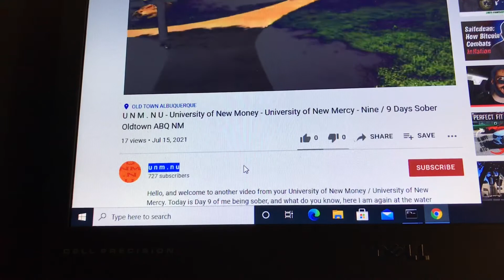UNM.NU Field of Dreams Yankees White Sox University of New Mercy New Money Thirty Seven 37 Day Sober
Hello, and welcome to another video from your University of New Money / University of New Mercy. Today is Day 37 of me being sober. Getting ready for this Field of Dreams game on FOX, can't wait, between the Yankees and White Sox in Dyersville, Iowa. Forgot to wear my Aaron Judge All Star Game American League #99 Light Blue Jersey, instead wore a purple golf shirt, but I'll be changing for the baseball game. Growing up, I hated the Yankees, but because of Aaron Judge, they are now my #2 team, I will always bleed Los Angeles Dodgers Blue #1, but hopefully the Yankees can win tonight, they need it much more than the White Sox, but at least both teams are good this year. Hopefully this is a good game, hard to predict things as this is a new ballpark, but seems like it could be a slugfest, although Lance Lynn is an excellent pitcher. In my one DraftKings showdown entry, I'm going heavy Yankees bats, with some White Sox bats and avoiding the pitchers, so we'll see how that strategy turns out. Field of Dreams, a good movie, not a movie I watch all the time, but I enjoy it, I understand the significance, to baseball fans and people in general, a nice wholesome movie, dealing with middle America, dreams, making ends meet, a father son relationship, etc., overall a good story and enjoyable movie.  Memorable lines, "Have a catch", "If you build it, they will come". I think it is cool MLB preserved the original movie set, with the home, bleachers, field, then built a major league field next to it where they will play tonight, should be a memorable experience tonight. MLB Network as had nice coverage from Iowa today. Ton of day games, ready for this Field of Dreams game then a three game night slate. Have a nice night!

U N M . N U: University of New Money . New University
UNM.NU: University of New Mercy . New University
U-N-M.COM: University of New Money . com
U-NM.COM: University of New Mercy . com
UN-M.COM: University of New Money . com
UNMNU: University of New Money New University
UMNNU: University of Money that's New, New University
UMN NU: University of Money that's New New University
UMMNU: University of Making Money, New University
UMM NU: University of Making Money New University
UNNNU: University of New Nest-egg, New University
UNN NU: University of New Nest-egg New University
UNNU: University of New Nest-egg University
UN NU: University of New Nest-egg University
UMNU: University of Money New University
UM NU: University of Mercy New University
UNMU: University of New Money University
UN MU: University of New Mercy University
UMMU: University of Making Money University
UM MU: University of Making Money University

Are you having trouble & can't stay sober? Tired of relapse & being defeated? On my channel, I give life experiences on how to stay sober, how to beat depression, how to stop drinking, how to battle alcohol, and how to stay happy! Welcome to your University of New Mercy!